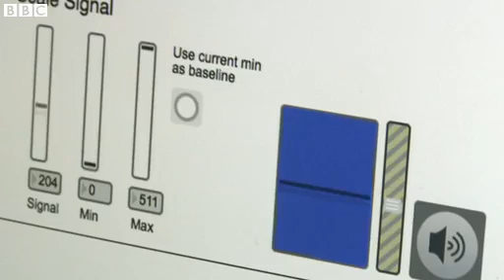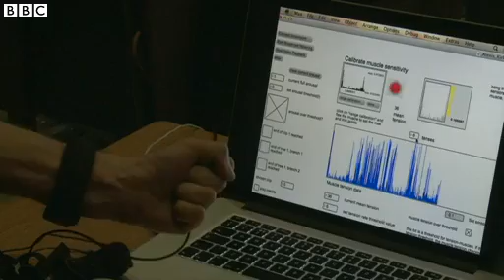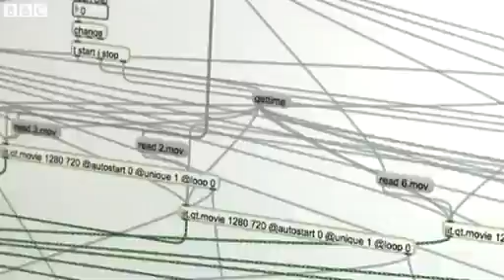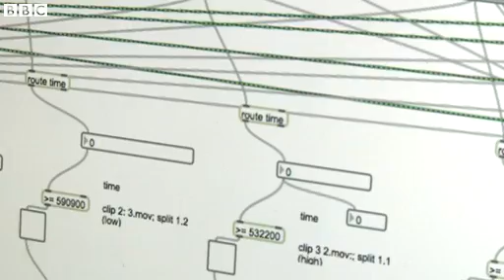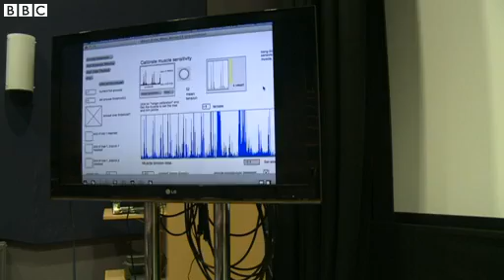BBC News Subconscious cinema - film endings changed by your mood